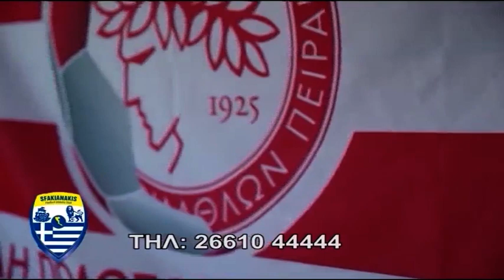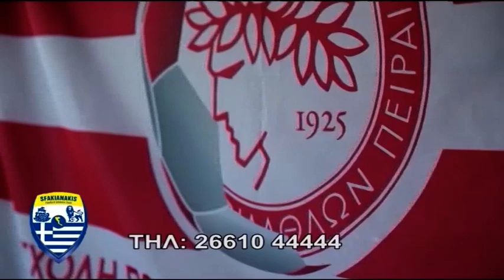ΑΘΛΗΤΙΚΗ ΑΤΖΕΝΤΑ 17 12 2021 A ΜΕΡΟΣ